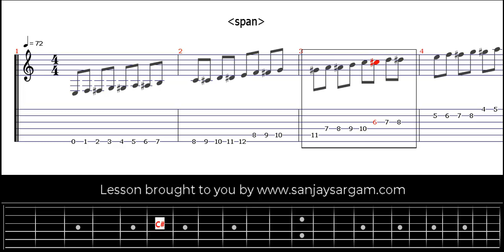Speed Up 1 - Guitar Tutorial (Tabs)